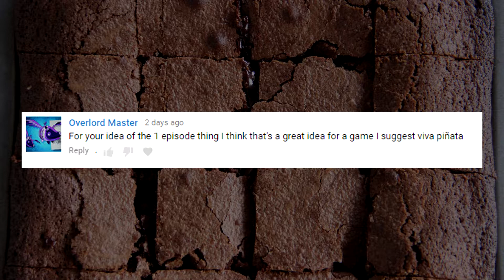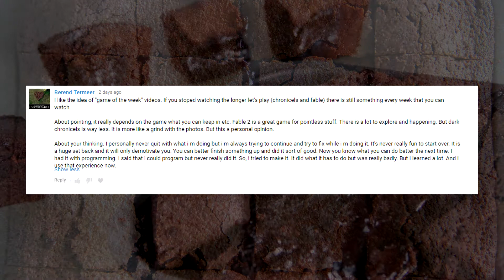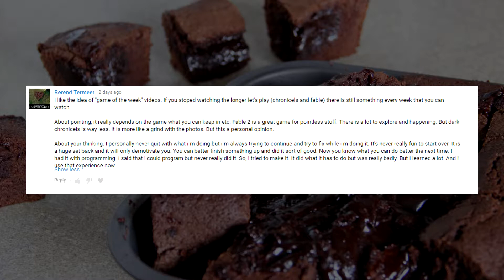A Cup of Tea and a Podcast - Episode 160 - 21/08/2017